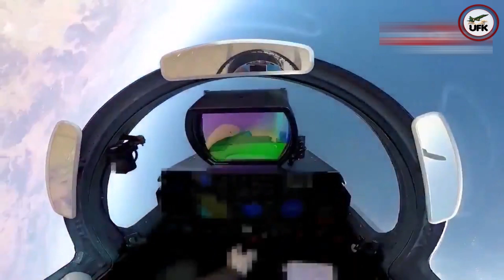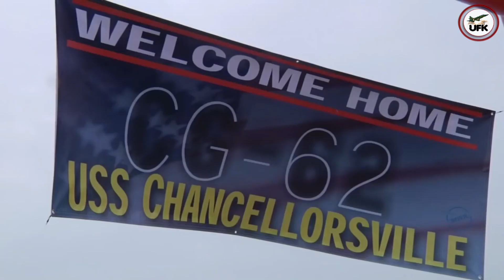Chinese Naval Show Of Force, J-15 "Buzzed" U.S Navy Destroyers.